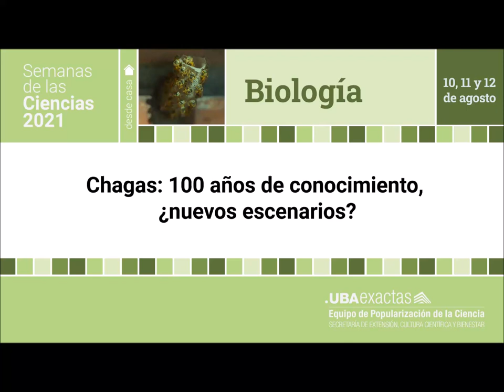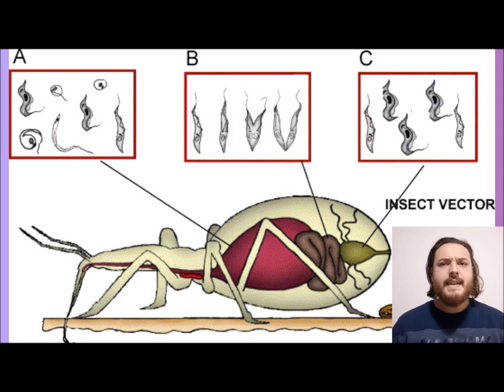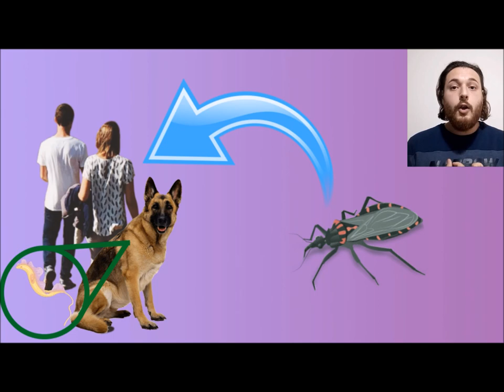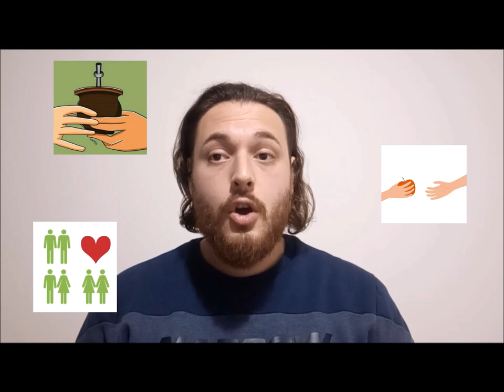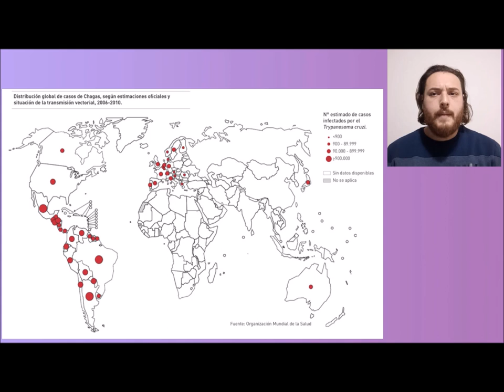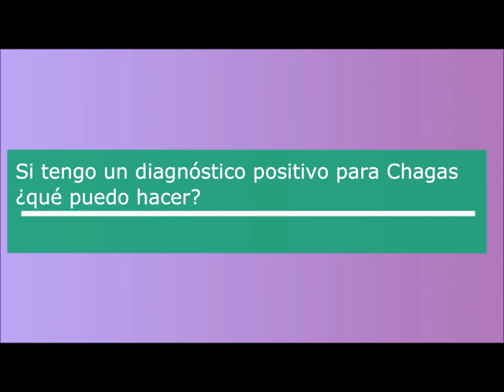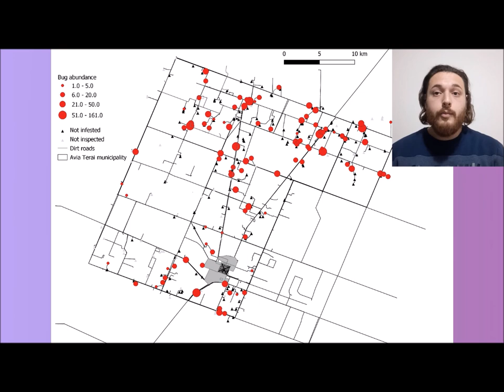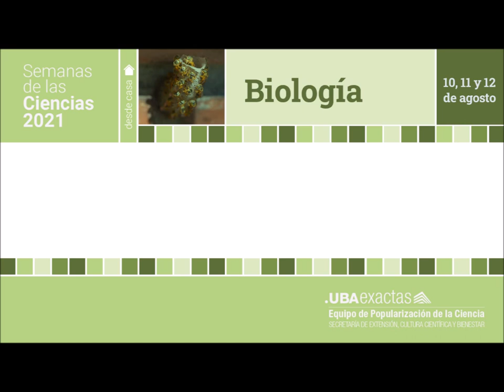Chagas 100 años de conocimiento, nuevos escenarios?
En este video conoceremos las características principales de la epidemiología de la Enfermedad de Chagas y les mostraremos el trabajo de campo y de laboratorio que hacen les investigadores del Departamento de Ecología, Genética y Evolución en la provincia del Chaco.

Realizadores: Cecere, Maria Carla; Piccinali, Romina Valeria; Cardinal, Marta Victoria; Nattero, Julieta; Alvarado Otegui, Juan Antonio; Gaspe, María Sol; Alvedro, Alejandra; Macchiaverna, Natalia Paula y Oliveras, Agustín Nahuel